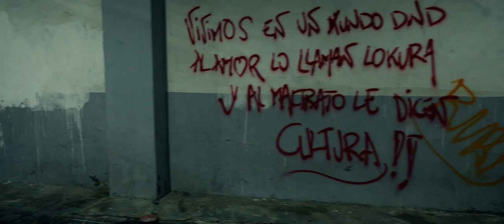TRILITRATE - Chorimiel [Twobaskos Sessions]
Dentro del corazón de la ciudad también se pueden esconder lugares liminales donde suceden momentos mágicos e irrepetibles. Se podría decir que éste es uno de ellos.

Sonido: Alberto de la Hoz